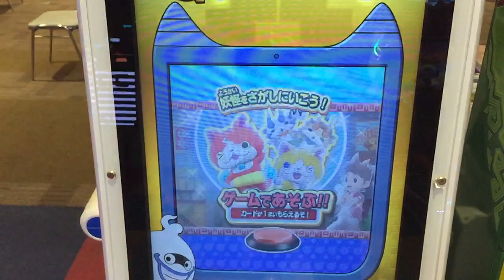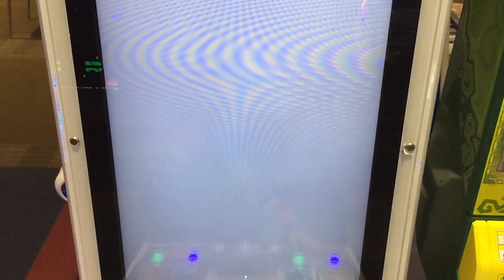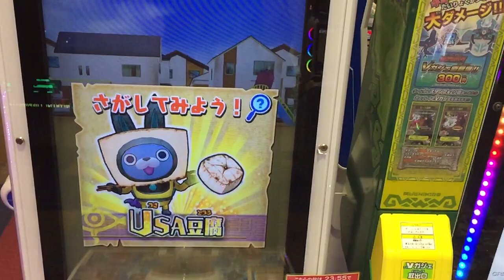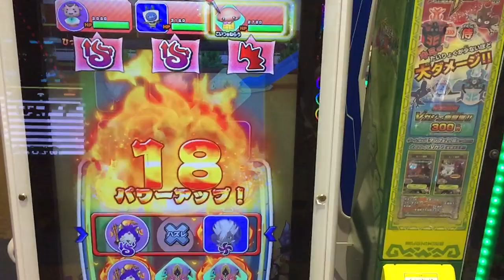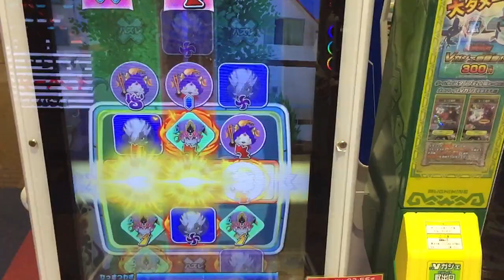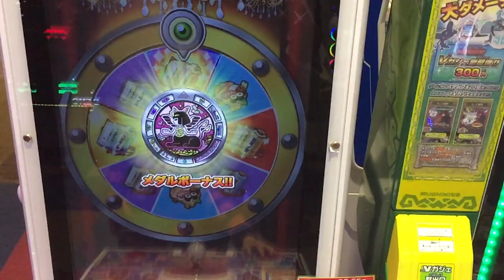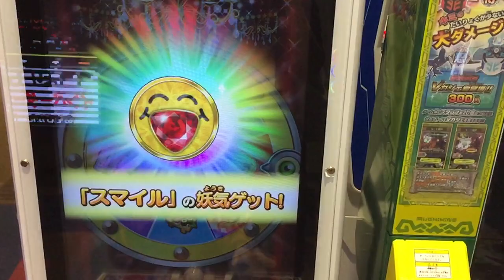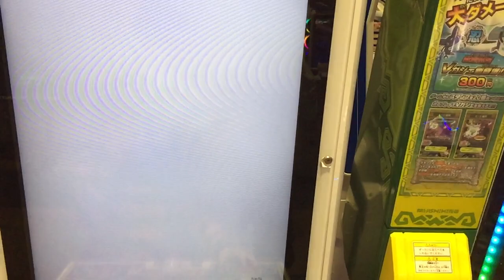蛇王カイラ 闇エンマ 映画連動イベントは3/31まで！【妖怪ウォッチウキウキペディアドリーム 10弾】レジェンド妖怪&SSランク妖怪春休みキャンペーン実施中！ Yo-Kai Watch 43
映画妖怪ウォッチ シャドウサイド 鬼王の復活 との超連動イベント 蛇王カイラと闇エンマ 出現のイベントは3/31までですので注意してね！。

覚醒大ガマ 入手方法

10弾 参戦予定 歴代エンマ大王 2月15日(木)稼働

ラインナップ 入手方法

閻魔猫王マタタビ エンマニャン 5代目エンマ大王 えんまねこおう
閻魔冥王マカ 2代目エンマ大王 えんまめいおう
閻魔竜王ミズチ 9代目エンマ大王 えんまりゅうおう
閻魔羅王テッカク 10代目エンマ大王 えんまらおう

入手方法
ナーガラージャ
ちょうせんしゃ
あやとりさま トレジャーモード
覚醒山吹鬼 ドリームルーレット

Yo-Kai Watch
妖怪手錶
요괴워치
ガシャ